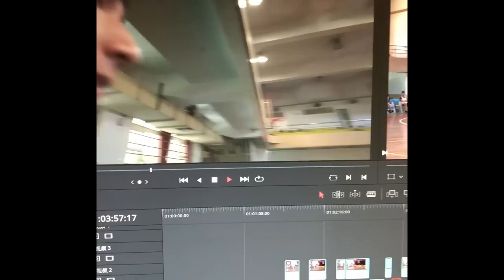以核心力量的歐洲步,把敵人都晃開!阿豪的最後教學片-快攻處理II 感謝豪哥4年的陪伴,也感謝觀眾們4年來的支持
感謝豪哥的陪伴,不捨得豪哥的離開,這是給豪哥的最後一課

感謝豪哥4年的陪伴,也感謝小夥伴們4年來的支持